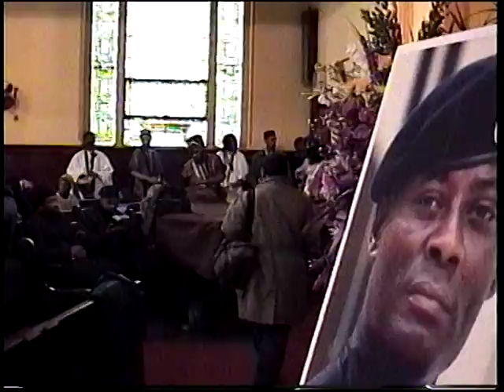Transition Guest for Khalid Muhammad Ascension.